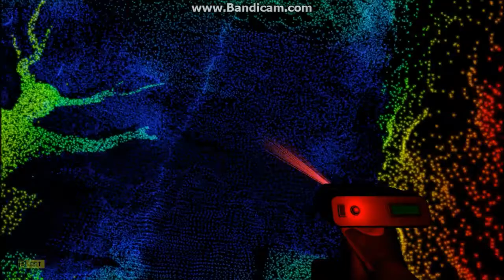Scanner Sombre Pt 10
Are these digital ghosts...glitches. or something worse?